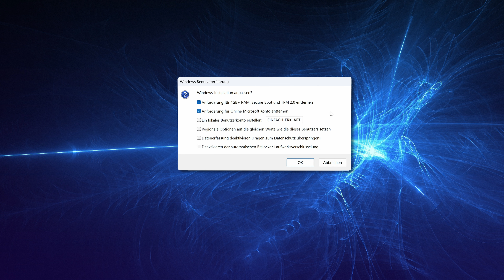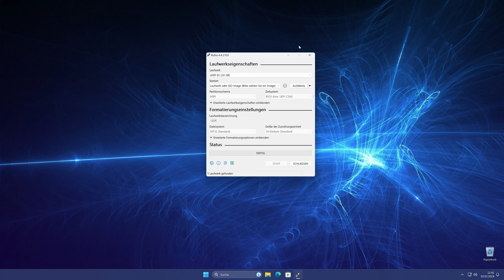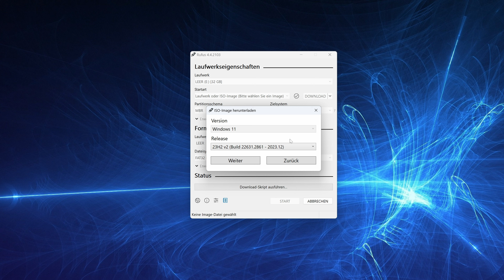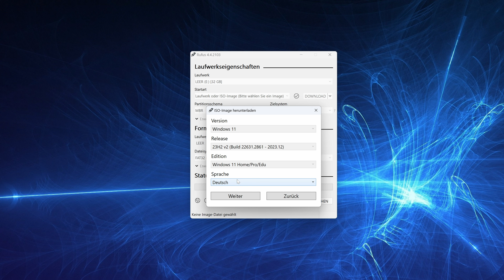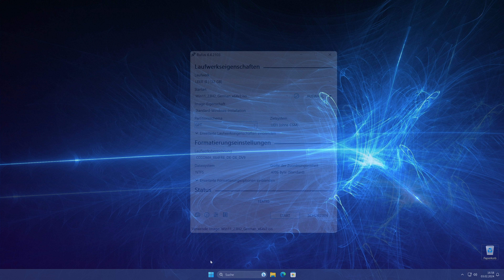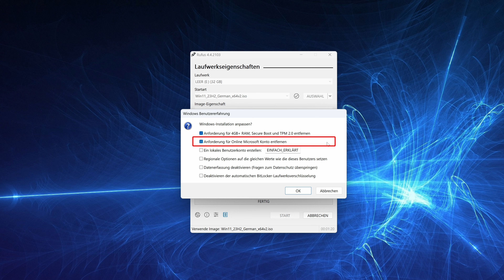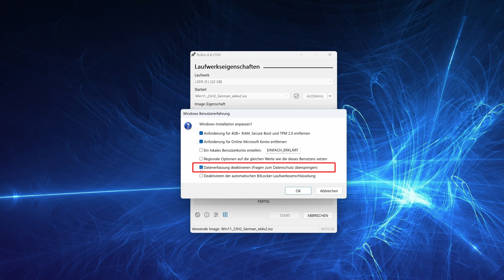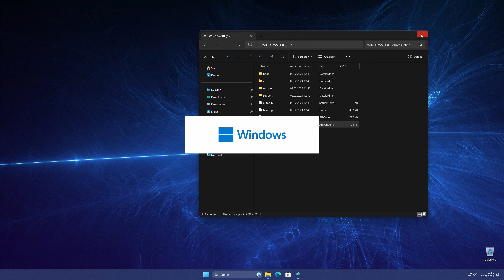Windows 11 Installations-USB-Stick erstellen mit Rufus [Hardwareanforderungen umgehen]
Um Windows 11 zu installieren oder ein Upgrade von Windows 10 auf Windows 11 durchzuführen benötigt man häufig ein Installations-Medium. Ein solcher Installationsdatenträger ist meist ein USB-Stick. Wie man einen solchen Windows 11 Installations-USB-Stick mit Hilfe von Rufus erstellt, seht ihr in diesem Video.

▬ Inhalt ▬▬▬
00:00 Einleitung
00:43 Rufus herunterladen
01:40 Installationsdatenträger erstellen
02:26 Der Download-Assistent
04:04 Partitionsschema (GPT oder MBR)
04:20 UEFI- oder BIOS-Modus prüfen
05:37 Windows Benutzererfahrung
07:25 Installationsdatenträger wird erstellt
08:02 Der USB-Stick im Windows Datei-Explorer
08:35 Schlusswort

▬ Zusammenfassung ▬▬▬
1. **Rufus herunterladen**:   - Rufus wird direkt aus dem Browser heruntergeladen und benötigt keine Installation. Nach dem Start fragt Rufus, ob man auf neuere Versionen prüfen möchte.

2. **USB-Stick auswählen**:   - Im Rufus-Programm wählt man den gewünschten USB-Stick aus. Der Stick wird später formatiert, daher müssen alle wichtigen Daten vorher gesichert werden.

3. **ISO-Datei auswählen oder herunterladen**:   - Man kann eine bereits heruntergeladene ISO-Datei auswählen oder Rufus nutzen, um die neueste Windows-Version herunterzuladen. Dies geschieht über einen Assistenten, bei dem man die gewünschte Windows-Version, Edition und Sprache auswählt.

4. **Partitionstyp und Zielsystem wählen**:   - Je nach Hardware wählt man entweder das **MBR**- oder **GPT**-Partitionsschema. Für neuere PCs mit UEFI sollte **GPT** ausgewählt werden.

5. **Erweiterte Formatierungsoptionen**:   - Standardwerte für Dateisystem und Clustergröße können beibehalten werden. Auch die Laufwerksbezeichnung kann angepasst werden.

6. **Optionen zur Installation anpassen**:   - Rufus bietet spezielle Optionen, um bestimmte Systemanforderungen zu umgehen (z.B. 4 GB RAM, TPM 2.0, Secure Boot), das Online-Microsoft-Konto zu deaktivieren und die Datenerfassung zu überspringen. Diese Optionen sind besonders nützlich, wenn Windows auf nicht unterstützter Hardware installiert werden soll.

7. **Erstellvorgang starten**:   - Nachdem alle Einstellungen vorgenommen wurden, wird der USB-Stick erstellt. Dies kann je nach System und USB-Stick-Datenrate eine Weile dauern.

8. **Abschluss**:   - Sobald der Fortschrittsbalken grün ist und die Schaltfläche "Start" wieder aktiviert ist, ist der USB-Stick bereit zur Verwendung.Für ein **Upgrade** von Windows 10 auf Windows 11 kann der Setup-Prozess direkt über die Datei "Setup.exe" aufgerufen werden.